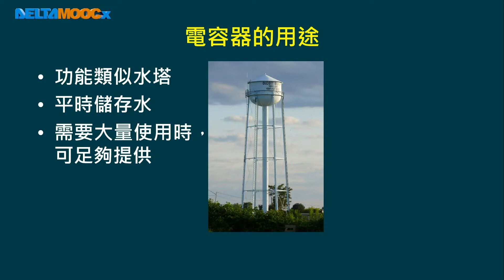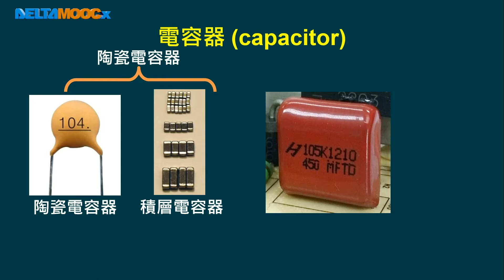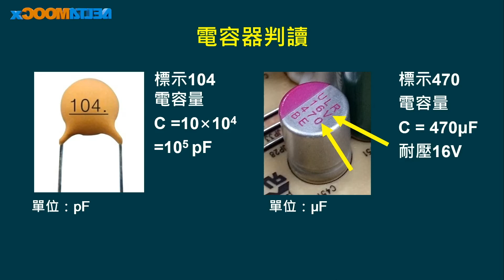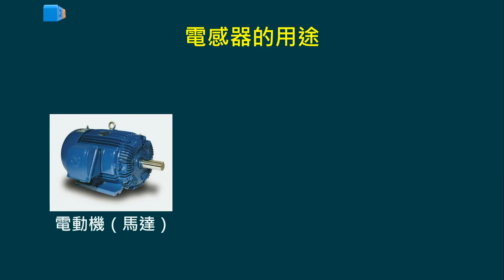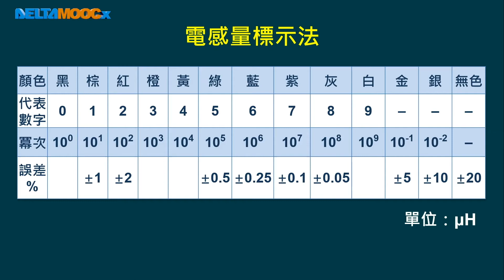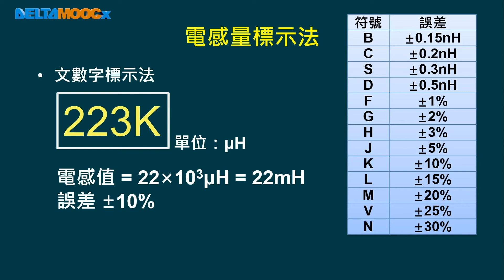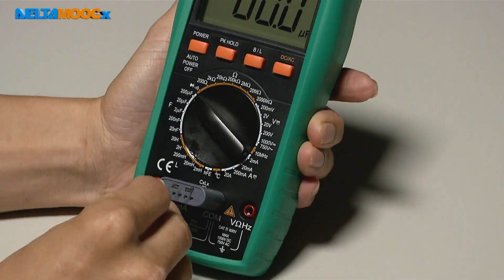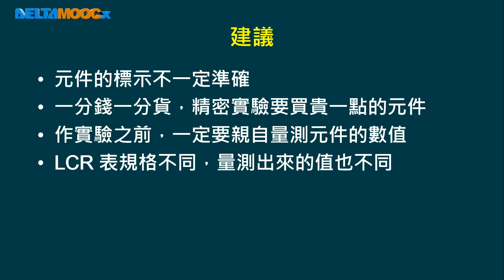高中基本電學實習_電子儀表之使用_電感電容電阻LCR表之使用_電容及電感的認識及判讀_莊凱喬